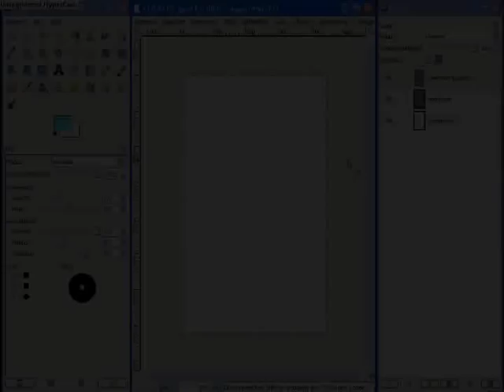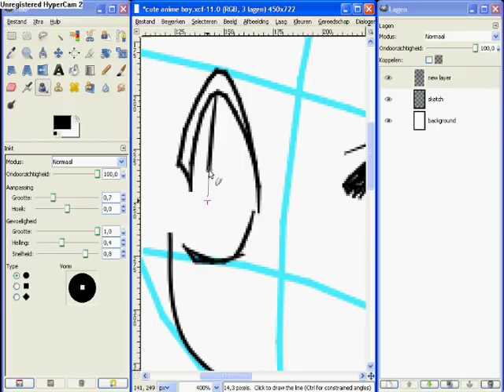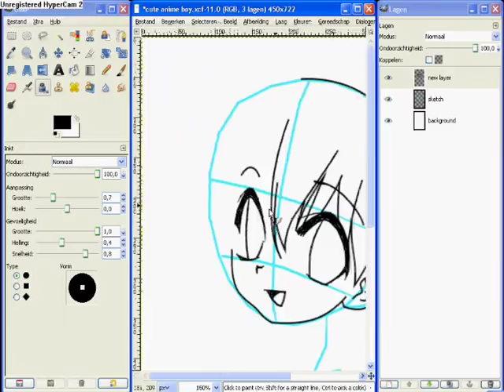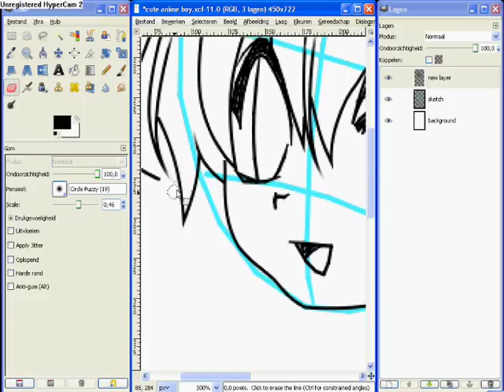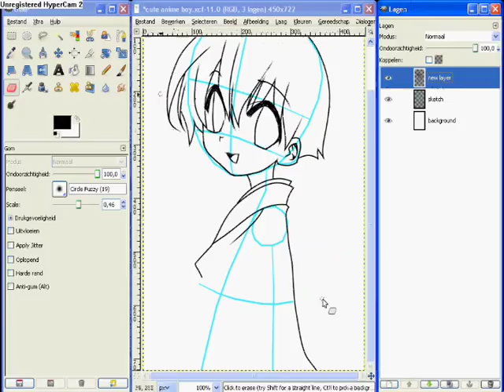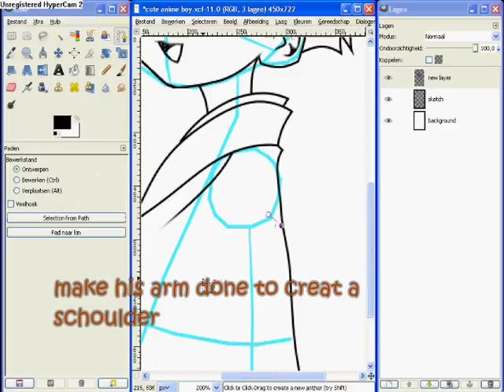how to use gimp [how to make lines] part 1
as the titel says ^^
I gonna draw a picture from a little anime boy. I didn't speed it up, so you cansee everything I'm doing ^^
I also gonna tell you what I'm doing, but my english is not so good, sorry...
this video needs to learn you: how to use layers, how to use gimp, and how to use the tool: paths tool

plz rate and commend
if you have some questions, just ask me. you canjust simple add a commend ^^

special made for one of my biggest fan: killer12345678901